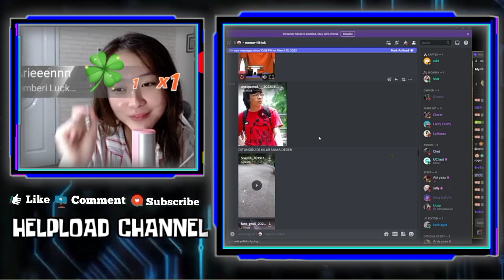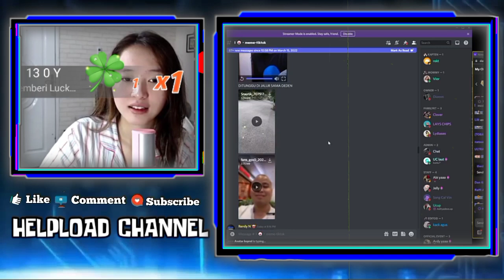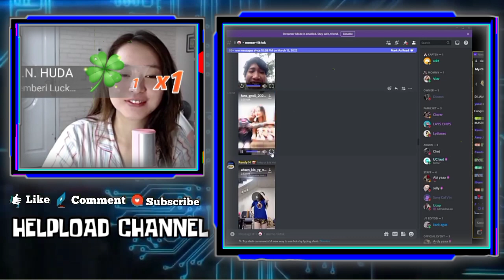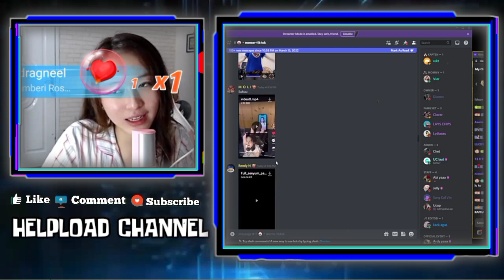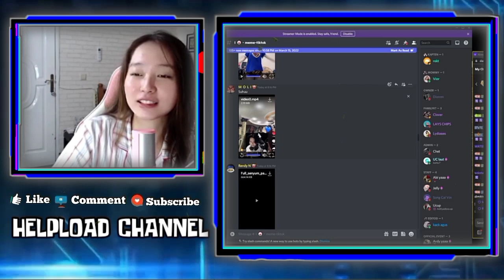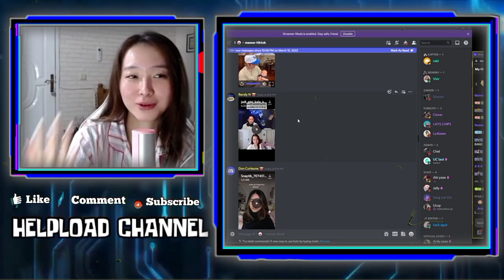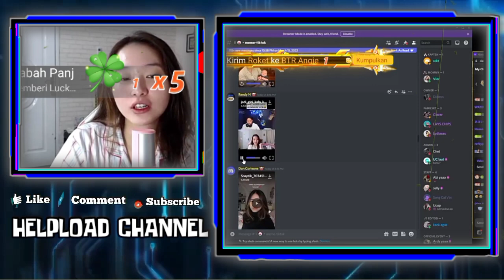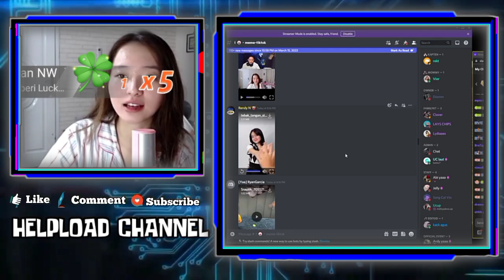VIOR Efek Minta Di Halalin Sama REKT - Reaksi VIOR Liat Dirinya Salting Ketika Di Gombalin REKT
VIOR EFEK MINTA DI HALALIN SAMA REKT
VIOR REACTION VIDEO TIKTOKNYA -1 WIBAWA REKT SETELAH TIKTOKAN
REAKSI VIOR LIAT DIRINYA SALTING KETIKA DI GOMBALIN REKT MODE KEPIN

•Thanks